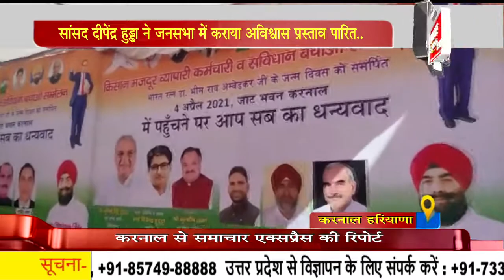सांसद दीपेंद्र हुड्डा ने जनसभा में कराया अविश्वास प्रस्ताव पारित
करनाल के जाट भवन में किसान-मजदूर व्यापारी सम्मेलन का आयोजन किया गया है। आपको बता दें कि इस दौरान राज्य सभा सांसद दीपेंद्र हुड्डा ने विशेष तौर पर शिरकत की। इस दौरान कहा कि सरकार ने हरियाणा विधानसभा में भले ही विश्वासमत जीत लिया हो, लेकिन जनता का विश्वास पूरी तरह खो चुकी है।